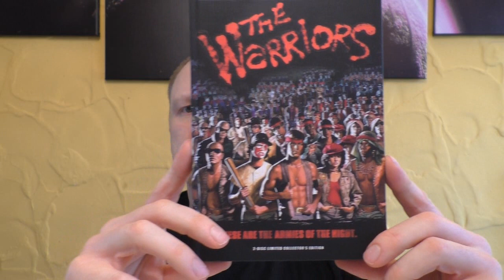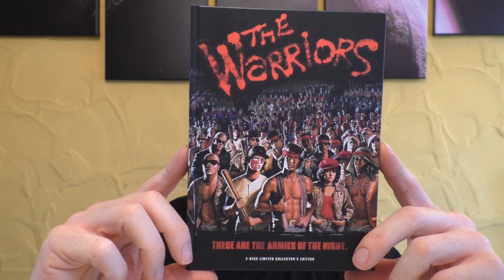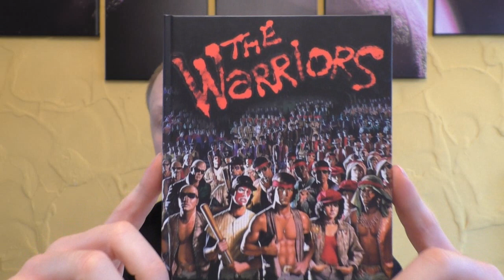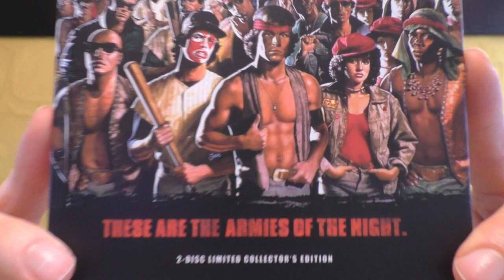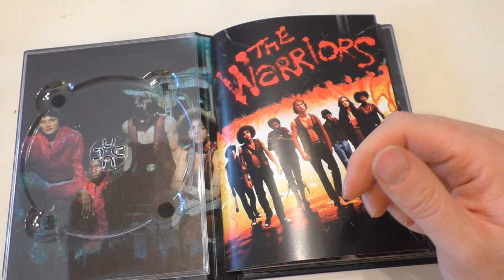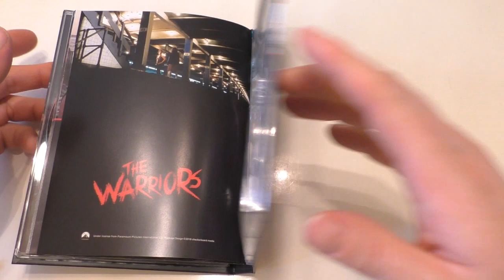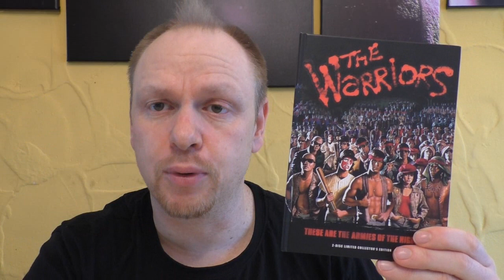Unboxing - The Warriors - Mediabook - Cover A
Heute gibt ein neues Unboxing für euch:

THE WARRIORS

Limited Mediabook Edition
Cover A - Limitert auf 1000 Stück von
84 Entertainment

Vielen Herzlichen Dank an den lieben Fation!

Hier kommt ihr zu meinen Shops wo ich alles bestelle:
Amazon.de
Steelbooks:

Hier könnt ihr mir weiter folgen und mich erreichen:
Letterboxed:

Euer Vorhees82